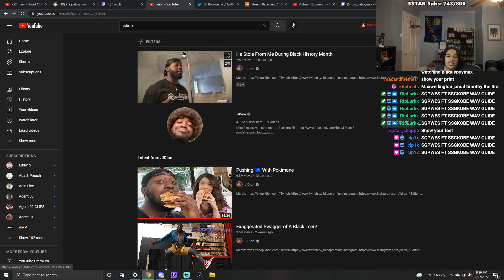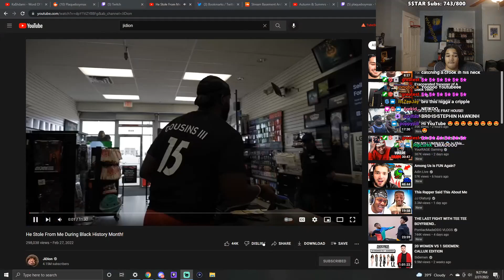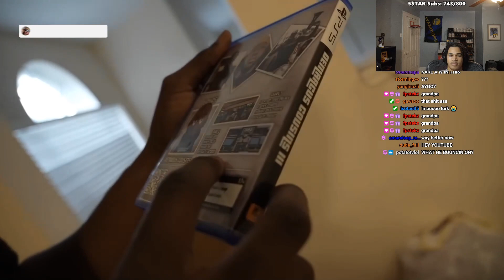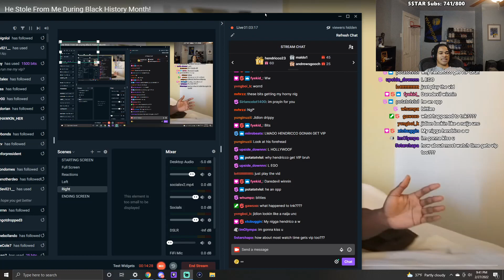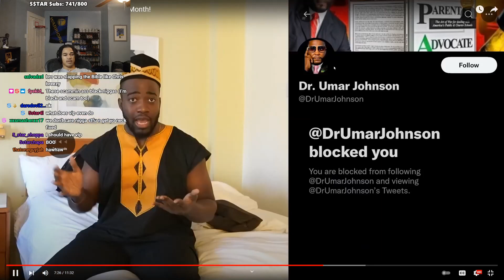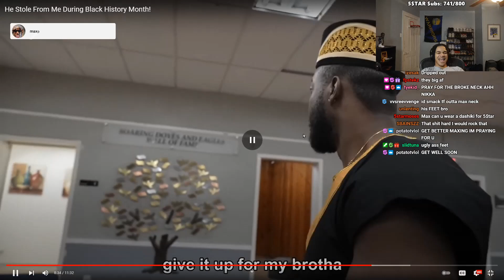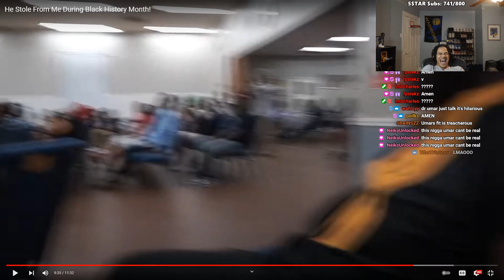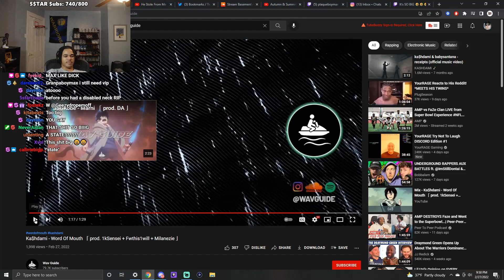plaqueboymax Reacts to Jidion - He Stole From Me During Black History Month! ft. Dr. Umar Johnson